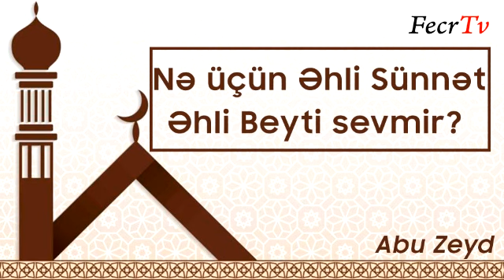Abu Zeyd - Nə üçün Əhli Sünnət Əhli Beyti sevmir ?